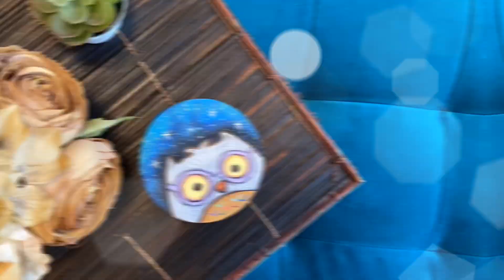Night Owl Acrylic Painting Tutorial | Coaster Design and Home Decor Ideas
Learn how to paint owl coaster design with acrylic painting on wooden plaque. This is a owl acrylic painting step by step tutorial for beginners and kids. Cute animal illustration that can be used as a home decoration and wall art as well. Wood and acrylic is a lovely combination.
 부엉이 그리기 | 그림 그리기 | 아동미술 | 동물 일러스트 | 아크릴 그림 | 컵받침 만들기 | 티코스터 만들기
Materials:
-acrylic paints
-wooden plaque (i got mine at the dollar store)
-brush
-color pencils
-black sharpie and markers
-fine point pen
-varnish

I'm going to draw series of animals in a stylized way and here is my second creation - the night owl. You can use it as a coaster and it also looks good on the wall or on a shelf as a design element. Don't forget to prep the wood surface with gesso first. It will prime the wood and acrylic colors will be mush more vivid when applied.

Mix colors well until you get the shade of your choice and keep adding details to create more depths and dimension to it. I used multi tools like sharpie, markers, pens and colour pencils. I also had fun with color pencils as they create stunning texture as an added value.

Finish this project with a varnish so that it is sealed and protected from water. This coaster is waterproof. Just try it, share and enjoy! It can be a beautiful gift for a housewarming party or any other occasion one of a kind gift.

Copyright info:
Copyright @ Cellustrationart 2020. This video is a property of Cellustrationart and cannot be copied or reproduced in other YouTube videos. Any reproduction or illegal distribution of the content in any form will result in immediate action against the person concerned. Videos produced by Cellustrationart are intended for private use only.